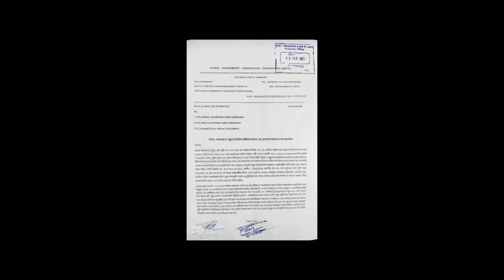জীকো কোচবিহার জেলা কমিটির পক্ষ থেকে অবৈধভাবে পুকুর ভরাটের বিষয়ে লিখিতভাবে অভিযোগ দায়ের করা হলো।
আজকে জীকো কোচবিহার জেলা কমিটির পক্ষ থেকে SDLRO (COB SADAR), SDO (COB SADAR), IC Kotwali Police Station, COB - এর দপ্তরে কোচবিহার ১নং ব্লকের গুড়িয়াহাটি গ্রাম পঞ্চায়েত সংলগ্ন এলাকায় অবৈধভাবে পুকুর ভরাটের বিষয়ে লিখিতভাবে অভিযোগ দায়ের করা হলো।

Audio of this presentation is not a GECO CoochBehar proprietary it is used only for viewers  interest not for any business purpose. No copyright Infringment intended.

Track: A Sweet Dream
Composer: Dynamedion
Label: Dynamedion